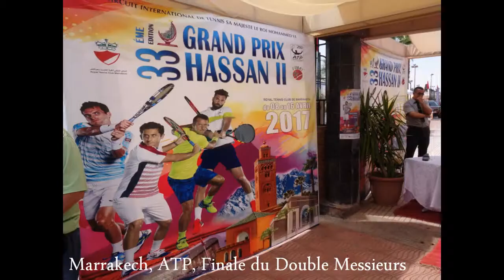2017 Maroc, Marrakech, Tennis, ATP World Tour, Finale du Double Messieurs, by HabariSalam